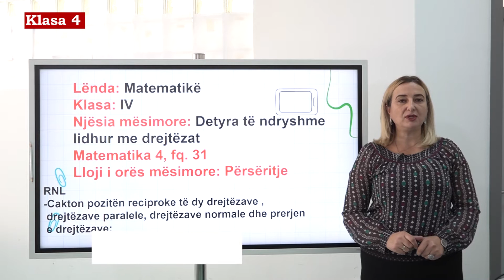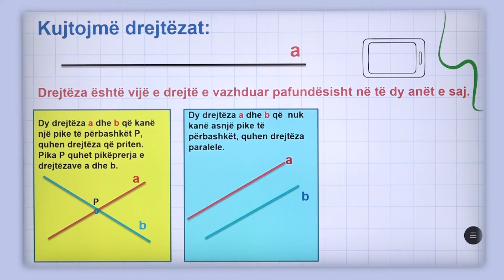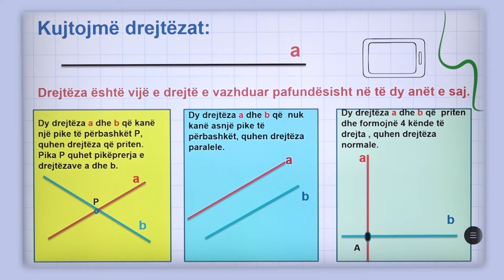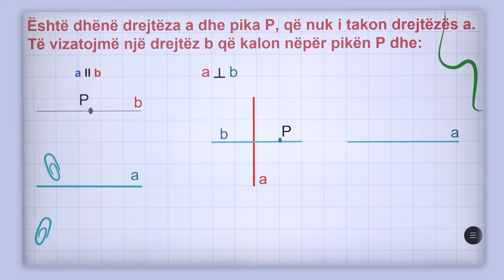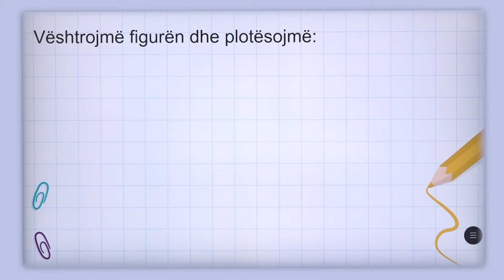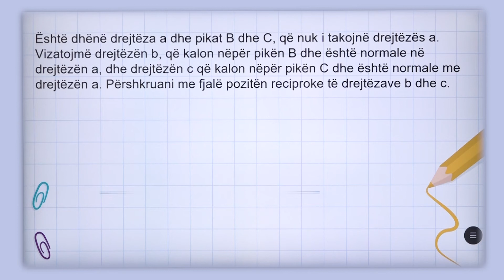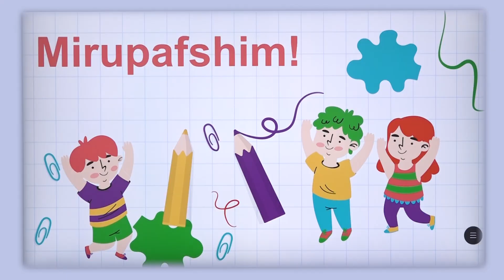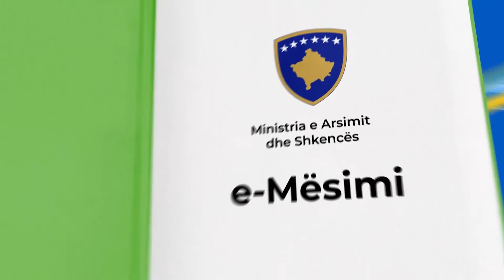4 02 026 - Java e gjashtë - Matematikë - Detyra të ndryshme lidhur me drejtëzat